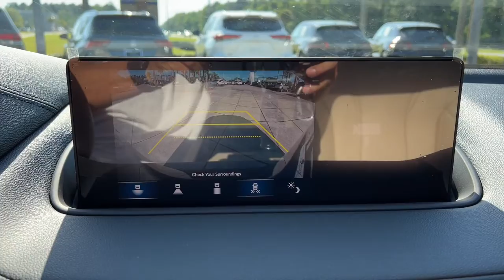2022 Acura MDX Jacksonville, Orange Park, St Augustine, Daytona, Gainesville, FL NL010856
Fathom Blue Pearl New 2022 Acura MDX available in Jacksonville, Florida at Duval Acura. Servicing the Orange Park, St Augustine, Daytona, Gainesville, Area.

Duval Acura
11225 Atlantic Blvd

5 Day Money Back Guarantee*** See Dealer for Details FREE Car Washes for Life COMMISSION FREE SALES PEOPLE 1st Oil Change is FREE. FWD Factory MSRP: $49045Wonder what makes Duval Acura different from other dealerships in the Jacksonville FL area? Our team believes in standing out rather than fitting in offering exceptional customer service experiences and distinguishing features that set us apart. But dont just take our word for it. Review these special qualities for yourself! With a money-back guarantee allowing you to exchange or return your vehicle within five days or 300 miles for a full refund you can approach the purchase of a new Acura model here in Jacksonville with enhanced confidence. Our team believes in a clear and transparent selling process that respects both your time and your budget ensuring that this showroom experience proves rewarding by design. Every new Acura model we sell comes with lifetime car washes and vacuum services at our dealership for the duration of your ownership with complimentary service extending to any Duval Motor Company location. Prices are plus tax tag title $198 Electronic Filing Fee and dealer pre-delivery service fee in the amount of $899 which charge represents cost and profit to the dealer for items such as cleaning inspecting and adjusting new and used vehicles and preparing documents related to the sale.